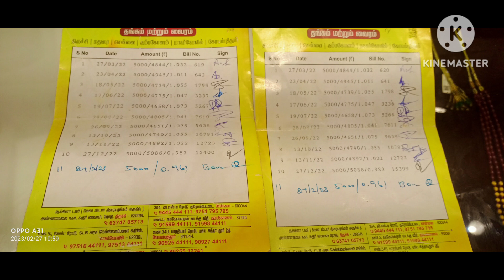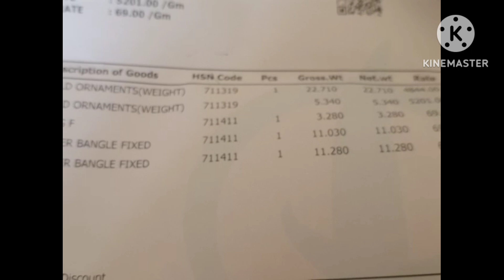goldjewellerycollections💖antiquegoldjewellery💖Antic bangle#2023# money saving# #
pranav  chit potu gold bangles vangiruken.
pranave collections